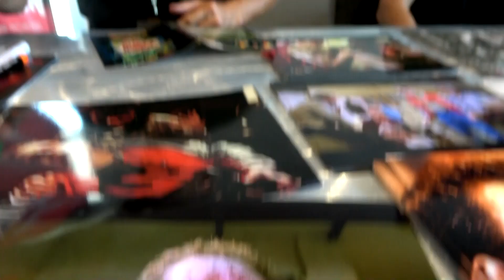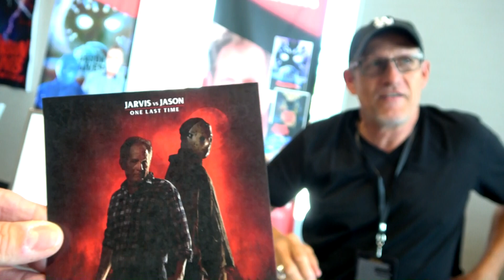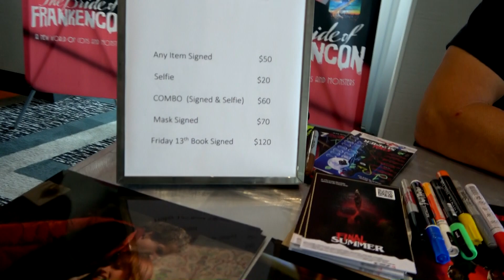Meeting Thom Mathews of Return of the Living Dead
Join the Highway Ghost for a meet-n-greet with the world-famous horror legend Thom Mathews, star of Return of the Living Dead and Jason Lives: Friday the 13th Part 6 at Bride of Frankencon 2023 in Knoxville, TN. This was a great event and it's so awesome to meet some of your childhood horror movie heroes. Thanks Thom Mathews. You rock! \m/